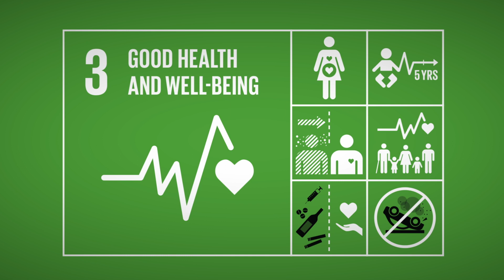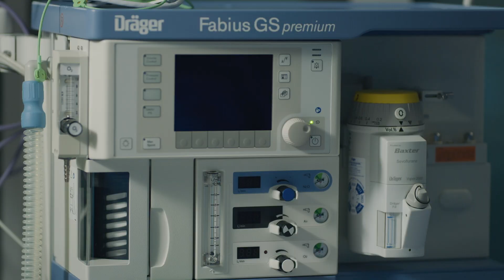Improving human health and the health of our planet: Innovating for a healthier future